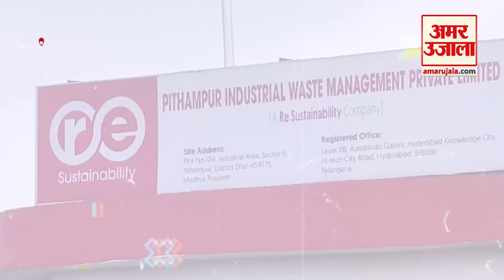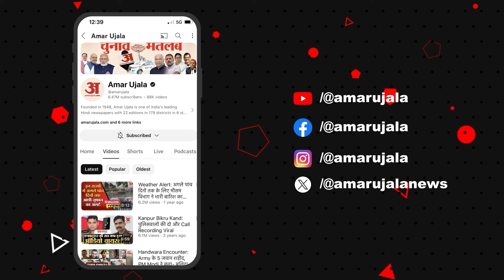यूनियन कार्बाइड का जहर बना हुआ है इस जगह के लिए खतरा Indore | Amar Ujala | Madhya Pradesh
40 साल पहले पांंच हजार लोगों को मौत की नींद सुलाने वाली भोपाल की यूनियन कार्बाइड कंपनी के 337 टन कचरे का निपटान पीथमपुर के तारापुर गांव में होगा। इसकी तैयारियां शुरू हो चुकी हैै, लेकिन यह गांव इतना प्रदूषण बर्दाश्त नहीं कर पाएगा। तारापुर गांव जहरीले कचरे के कारण काले पानी की सजा भुगत रहा है। वर्ष 2008 में यूनियन कार्बाइट का 40 टन कचरा गुपचुप तरीके से इस गांव में दफन जा चुका हैै।

337 tons of waste of Bhopal's Union Carbide company, which killed five thousand people 40 years ago, will be disposed of in Pithampur's Tarapur village. Preparations for this have already begun, but this village will not be able to bear so much pollution. Tarapur village is suffering the punishment of black water due to toxic waste. In the year 2008, 40 tons of Union Carbide's waste has been secretly buried in this village.